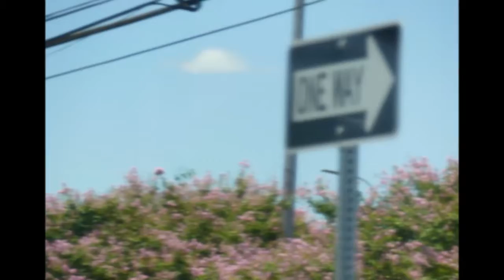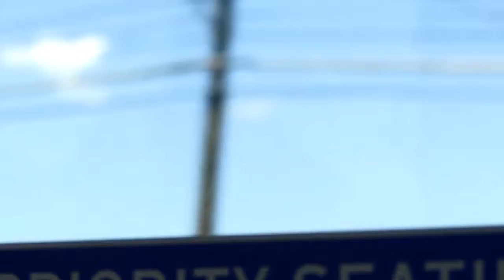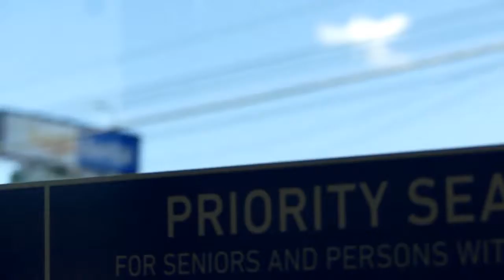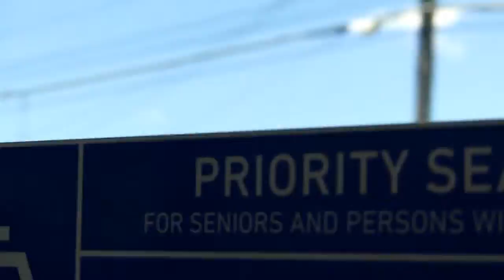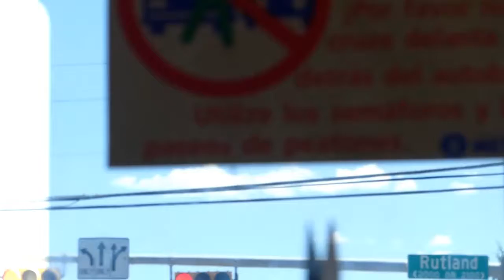LAYERS, Reflections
We live in what is fast becoming a sick society, and it is past time we get up and do something about it;  At least learn what's really happening and pass it on to those you care about..
My videos are generally?  Anti-war, Pro-peace, Pro-Palestine, Fight the WarMongers, become aware of FUKUSHIMA and all SOCIETAL WOES,  including our sick government, which we never did vote for or against.   Stop participating in their game.  Don't allow them to keep gaming you.

** It's time the world sees it for what it is and gets up to work against it, until it is ours, again..
We are NOT a democracy, so stop it with that lunacy.  Obama was not a true socialist, nor is Trump, and it wouldn't matter, anyway.., for their strings are pulled by fascists, which are destroying as much of the world, whether they've stolen it or not.
DO SOMETHING.
DO Anything!

Music is:  All Eyes and Teeth, "Micro", from Eaters... (1)
"You Should Have Said You Were With Someone". (2)
"Contaminated Pigment:", All Eyes and Teeth,  from Eaters (3)
I do not monetize my videos, ever, and use the music & sound, found in Free Music Archive, purely for enjoyment (and to fit the photography better.)  Hope you enjoy it.